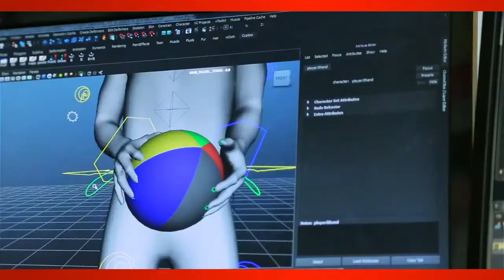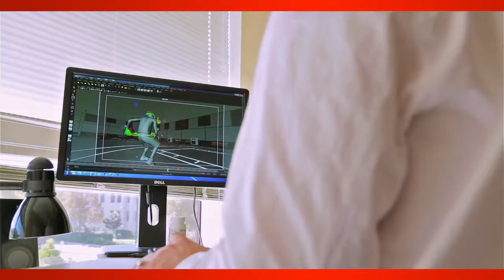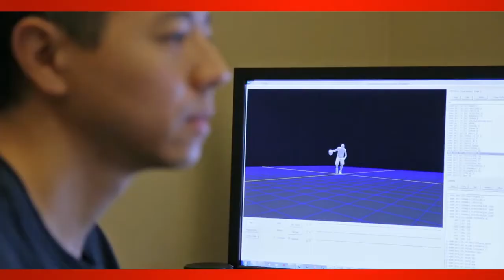NBA 2K14 Eco Motion En PS4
Propiedad de 2K Sports